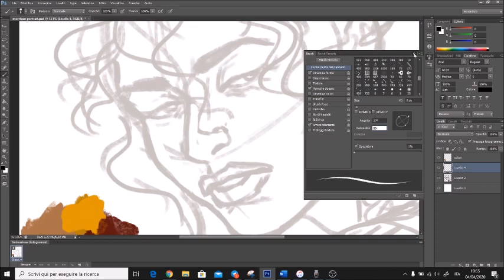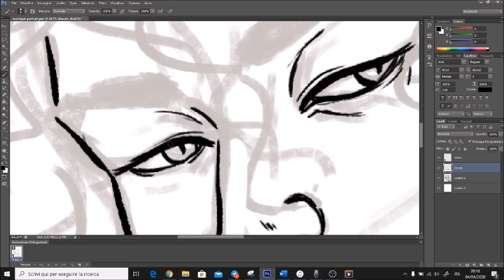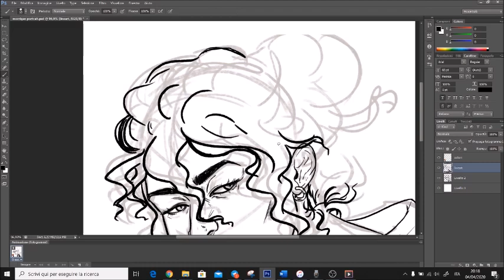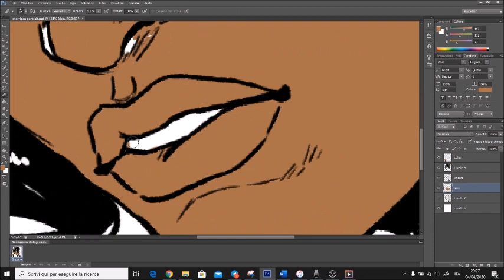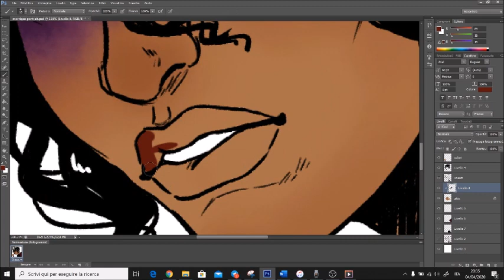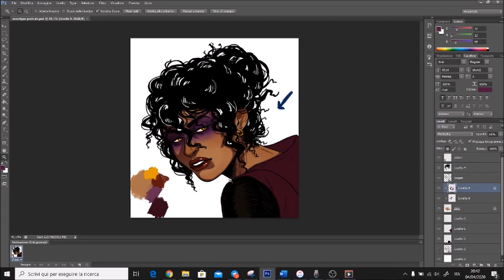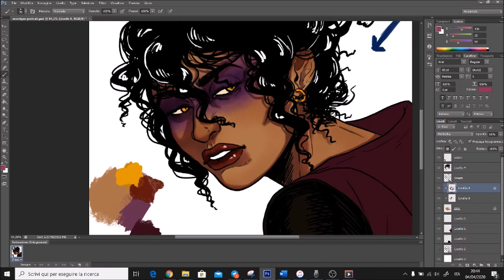Ritratto in digitale e cell shading, 15 puntata di 5 minuti di... Officina dei Saperi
5 minuti di... Officina dei Saperi
disegna con Rachele

La nostra volontaria di servizio civile Rachele ci fa scoprire come disegna in digitale con la tecnica di cell shading utilizzando Photoshop

Segui la rubrica di condivisione delle conoscenze della Biblioteca di Concesio, che ogni giorno alle 11.00 vi propone consigli e videotutorial per imparare qualcosa di utile

5 minuti di... Officina dei Saperi